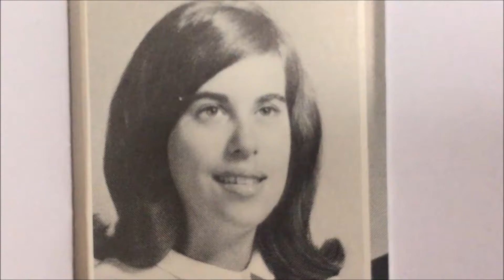Shaker Heights High School Class of 67 Nancy Nehman 50th Reunion 19